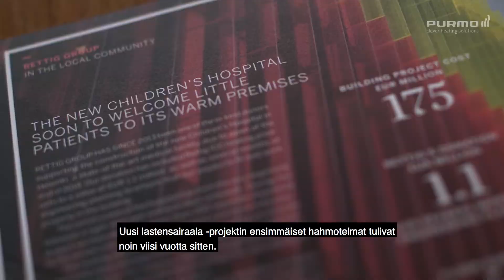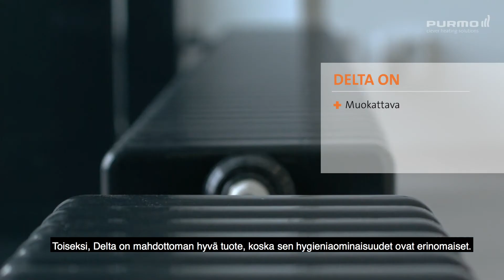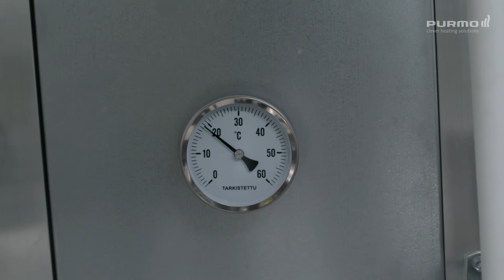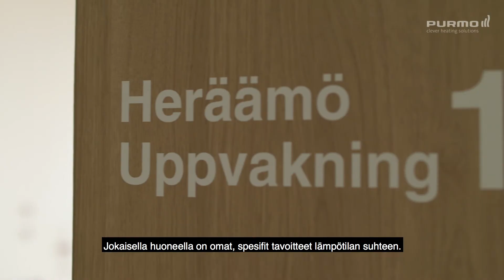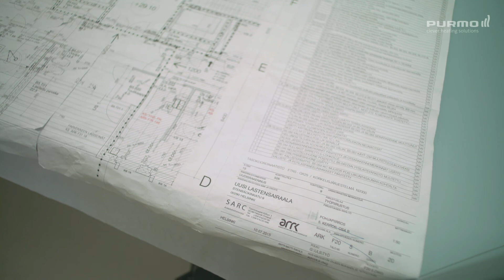Purmo Delta Hygieneradiaattorit Uudessa Lastensairaalassa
Uusi Lastensairaala toivottaa pienet potilaat pian tervetulleiksi tiloihinsa, joissa Purmo Delta hygieneradiaattorit lämmittävät huoneet. Rettig Group on vuodesta 2013 ollut eräs niistä yhtiöistä, jotka ovat luontoissuorituksin tukeneet Uuden Lastensairaalan rakentamista Helsinkiin. Lahjoitukseemme kuuluu 1,1 milj. euron arvosta Rettig ICC -lämmitystuotteita sekä useita kuukausia kestänyt suunnittelutyö, joka takaa tuotteiden sopivuuden ja oikean toiminnan rakennuksessa.